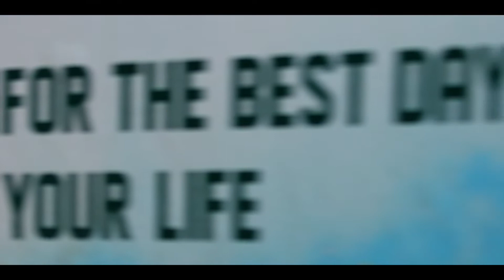SONY A7SII SlowMotion Test